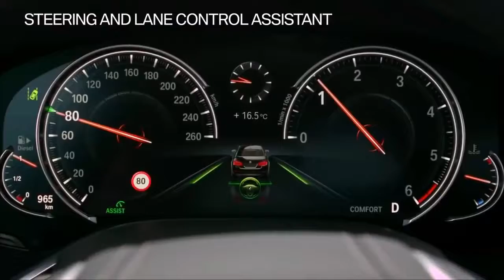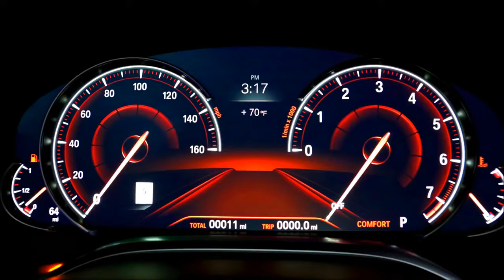2017 BMW 7 SERIES INTERIOR